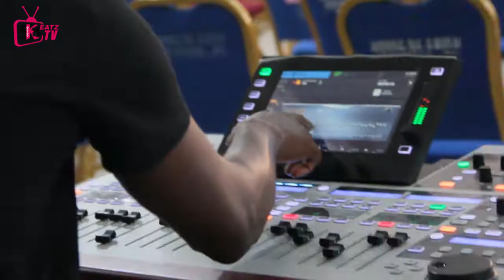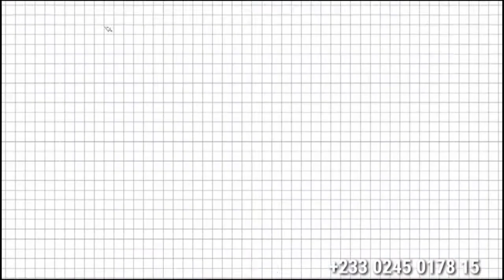Behind The Scenes|| HANNAH MARFO, DIANA HOPESON,TIWAAH,ABAAWA COMFORT, GEORGE DRUMS +more || SKBEATZ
New on the BEHIND THE SCENES with Skbeatz Records, watch to find out the CREW  and The SIngers (Backvocalists) for the Women In Worship 2020.

Thanks for choosing to watch this channel.
Skbeatz Records Television provides you with exceptional varieties of contents (Interviews, Entertainment, Gospel Shows, Behind The Scenes, Short films, Comedy Skits, History Stories, Political stories and more).

Behind my Camera was: THEOBLESS